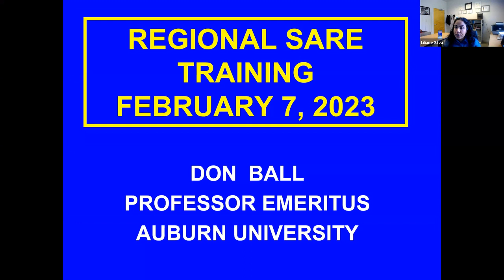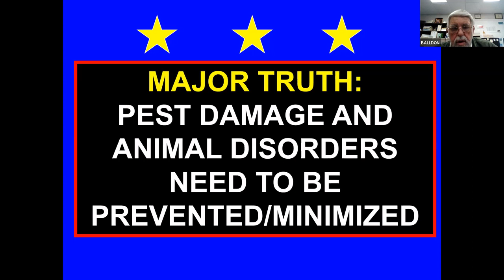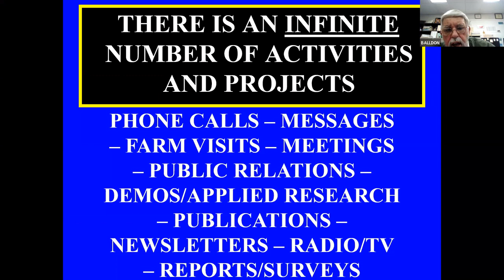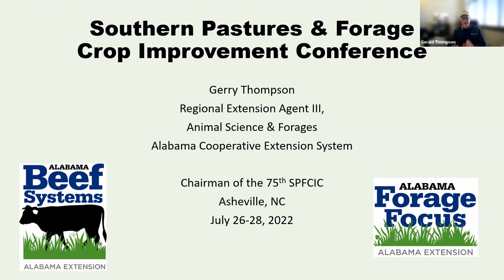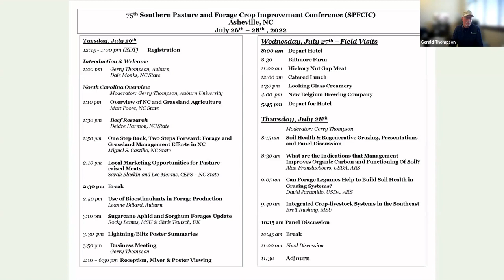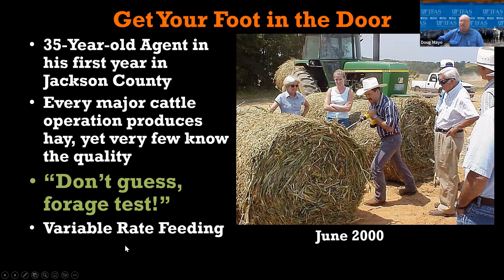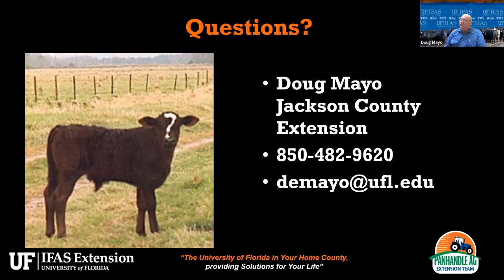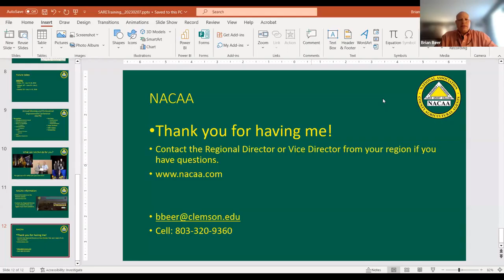Professional Development for Extension Agents and Agricultural Professionals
Funded through The Southern Sustainable Agriculture Research and Education (SARE)
Project Type: Professional Development Program (SPDP21-04)

Welcome to the first session of the 2023 online regional SARE forage training! This session was recorded on February 7th, 2023 and its theme was "Professional Development for Extension Agents and Agricultural Professionals.". Drs Liliane Silva (CU/CUCES), Leanne Dillard (AU/ACES) and Marcelo Wallau (UF/IFAS) moderated the session that had the following speakers:

Video description:
0:00 Introduction
3:00 min - Dr. Don Ball spoke about "Lessons Learned for Agricultural Professionals."
         16:49 - Nutrient recycling
         29:34 - Better utilization of forage
         31:44 - Animals selectively graze
         51:00 - Have goals
        55:00 Time management
1:09:40 h - Mr. Gerry Thompson spoke about SPFCIC
1:39:15 h - Mr. Doug Mayo spoke about the Southeast Hay Contest
2:06:45 h -  Mr. Brian Beer  spoke about the NACAA
2:28:00 h - Conclusion